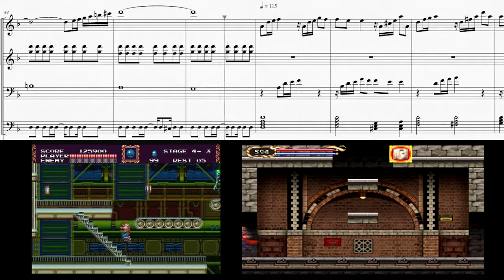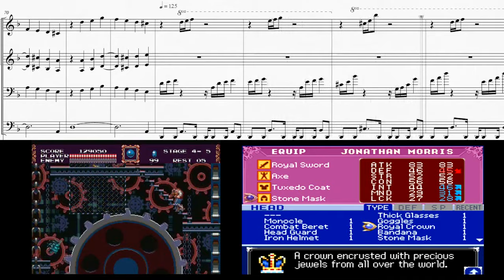IRON BLUE INTENTION Orchestra Remix + Sheet Music - Castlevania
Bloodlines - The Munitions Factory & Portrait of Ruin - 13th street.

Composer: Michiru Yamane

Arrangement & editing: DW

gameplay footage by 1whoistornapart & Rodriguezjr Gaming